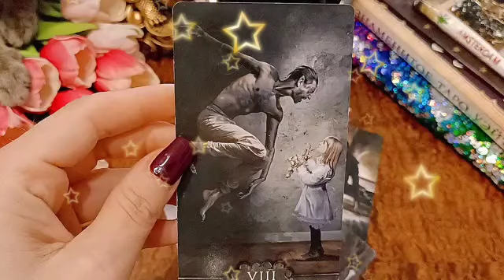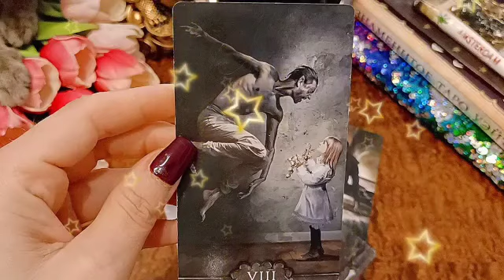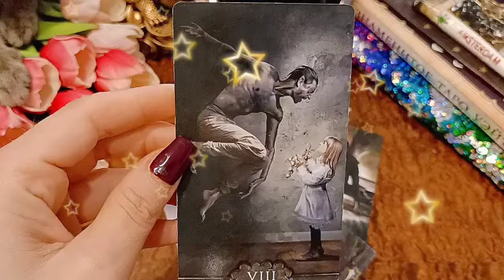تاروت برج الميزان من 9 إلى 16 يناير 2023 // فرصه استغلها لتحقق حلمك🤲شخصين يحبوك♥️احذر كشف علاقه🙏